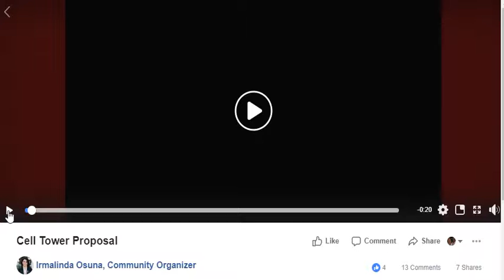Irmalinda Osuna's Call To Action To STOP 55' Tall 5G Cellphone Tower In McCarthy Park